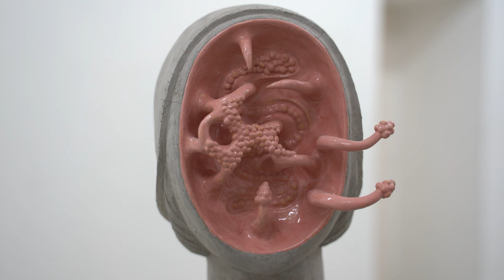Feeding the Soil v POP-UP Galerii AVU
Feeding the Soil: Anna Hulačová, Petra Janda
kurátorka Mariana Serranová
POP-UP Galerie AVU, 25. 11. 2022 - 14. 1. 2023